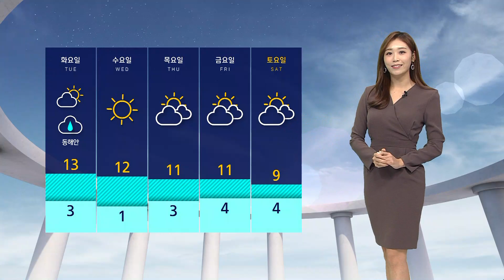[날씨] 이번 주 큰 추위 없어요…동해안 건조특보 계속 / SBS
이번 주는 추위 걱정 조금 덜어 놓으셔도 되겠습니다.
다만 아침은 여전히 추운데요, 현재 어제(5일) 같은 시각보다 기온 다소 높게 출발한다 하더라도 서울의 기온이 영하 0.7도 등 내륙 곳곳의 기온 영하권에서 출발합니다.
낮이 되면 따뜻한 서풍이 기온을 끌어올리면서 예년 기온보다 5~6도가량 높겠는데요, 아침과 기온 차 크게 벌어지는 만큼 건강관리 잘해 주셔야겠습니다.